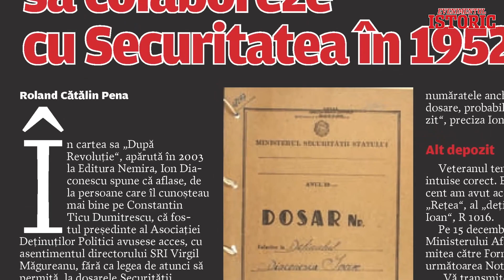Ion Diaconescu a refuzat să colaboreze cu Securitatea în 1952. Istoria secretă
Urmăriți un scurt film documentar despre o lecție istorică dată tinerilor politicieni de un personaj foarte influent politic după Revoluție. .
Pentru a îl vedea e de ajuns să intrați pe pagina noastră de Facebook și pe canalul de Youtube EVZ CAPITAL.
Aflat în detenție politică, în anii ororilor comuniste, politicianul refuză să colaboreze cu Securitatea, chiar dacă asta însemna să își riște viața.
Câți politicieni români ar refuza astăzi ceva dacă ar fi amenințați? Răspunsul îl știm cu toții.